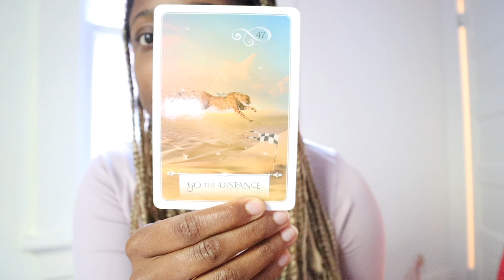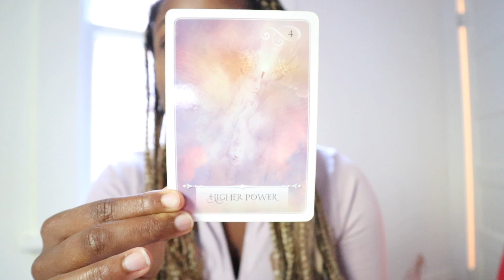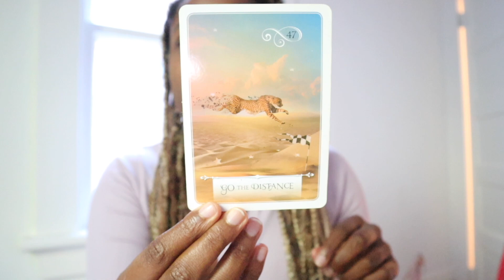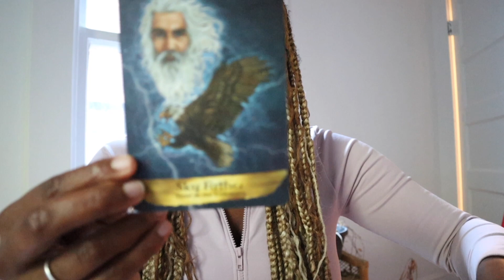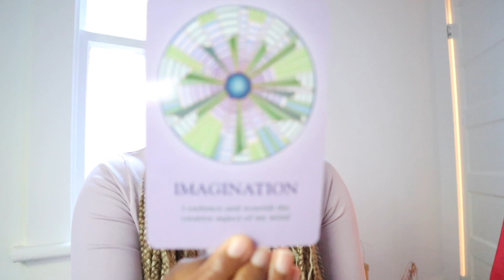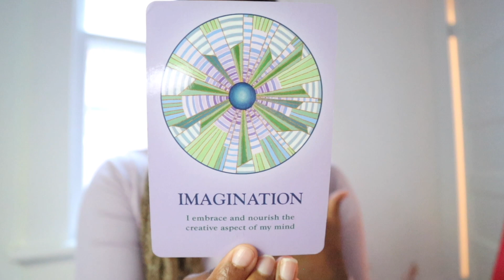FULL MOON IN ARIES: What You Need to Know About October 9th, 2022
JOIN ME ON OCTOBER 10TH FOR A LIVE ARIES ENERGY HEALING CEREMONY.

I will be hosting a live healing circle. During this healing circle, we will be connecting for 1.5-2 hours we will be journeying through claiming what we want to manifest, having a moon ritual, breathwork, and energy healing.

All those who attend will receive the recording of this healing however I encourage you to come live.

Programs for you:

Courses ( Recommended courses in video as Conscious Shadow Rebirth and Phoenix )

Sliding scale

Scale 1 $4444CAD ( $370CAD a month ) code vortex111

Scale 2 $3255CAD ( $271.25CAD per month ) code vortex222

Scale 3 $2222CAD ( $185CAD per month ) code vortex333

✨Rest and Retreat In Quebec, Canada September 23rd- 25th - $555USD ( 8 Spots Left )

This is a retreat where you get to clear and cleanse the body. This is a mini retreat for those who are wanting to have a weekend reconnection with self. Whats included:

✨Awaken Healer in Central America - October 23rd-31st $2700USD ( 4 Spots left )

✨Awaken the healer within and step into your power of learning how to be a space holder of integrity. This is for current space holder and those wanting to start the journey. We allow our selves to step into the power and medicine of out healer archetype.

✨Remember Retreat in St. Lucia December 3rd-11th $1888USD (5 Spots Left )

How I Support You✨

About Me:

My name is Shika and I am from Canada. I am a travel content creators, reiki practitioner, mentor and Owner and coordinator of Blog It Together. On this channel, I talk about all things spirituality, wellness, entrepreneurship, and social media. During our journey together you will grow in ways you can not imagine and I will take you along on my journey of growth, traveling, spiritual lessons from the universe and being a conscious entrepreneur while creating a successful business.